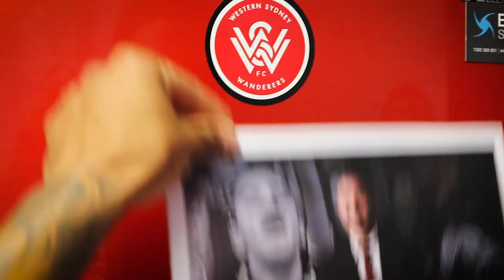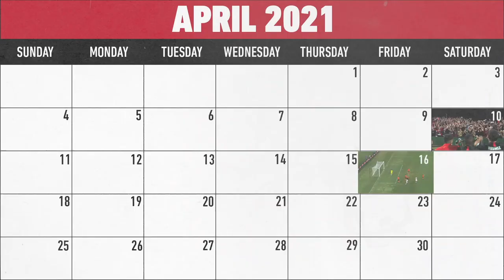2020/21 Season Fixtures are here!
Become a family zone member and catch all our home games for only $10 a match